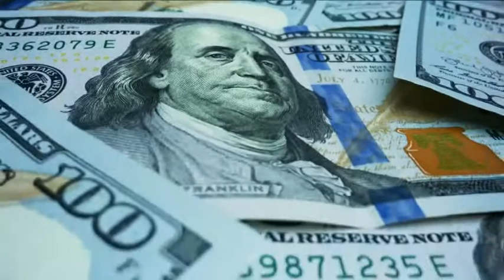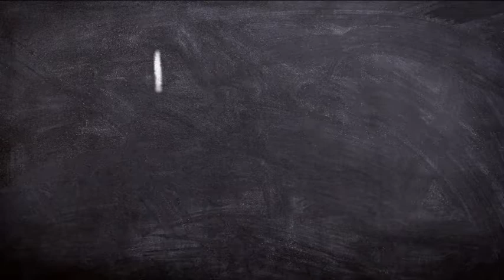Michael Pento:⚠️The Market Boom In 2022 Is Inevitable | New Gold Highs Amid Soaring Inflation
The channe don't turn on monetization
-This video is also for teaching , inspirational purposes.
Contact advertising: Would you like to place ads on my youtube channel?